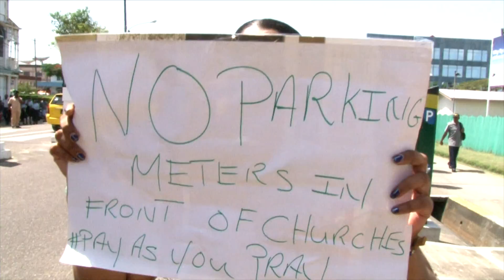PARKING METERS FRONT CHURCHES